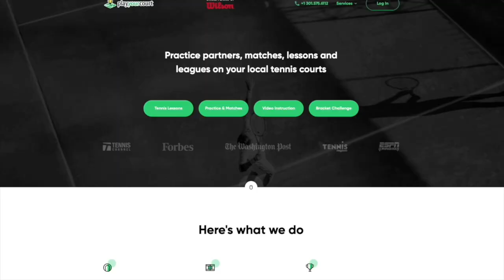I PLAY A 10 POINT TIE BREAKER ON GRASS AGAINST COACH JEROD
Get ready for a grass court showdown as I take on Coach Jarod in a thrilling 10-point tie breaker!

Thank you to The Lawn Club for hosting the match

For more information about The Lawn Club here is the link to the

You can follow The Lawn Club on IG @lawnclubsh

You can follow Coach Jerod on IG @mah_tennis